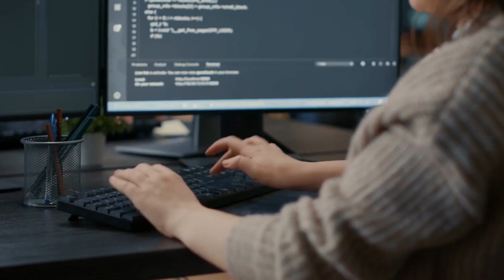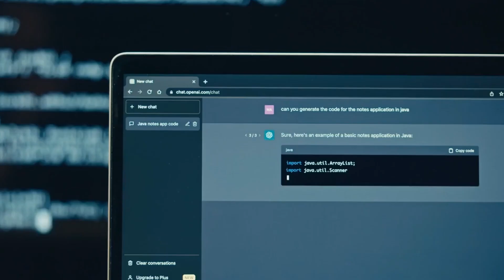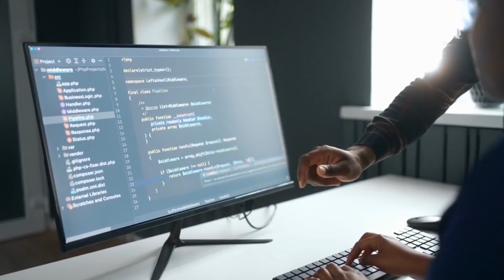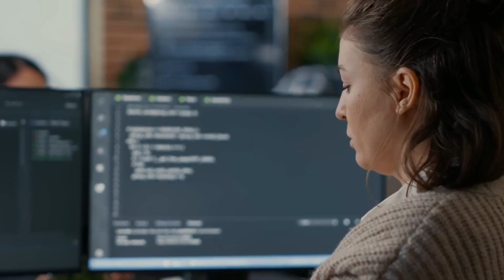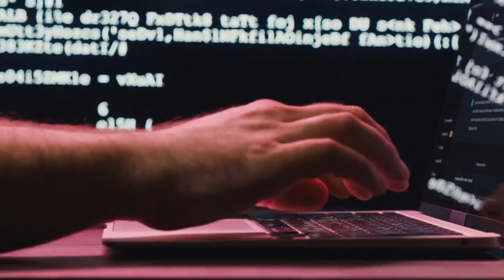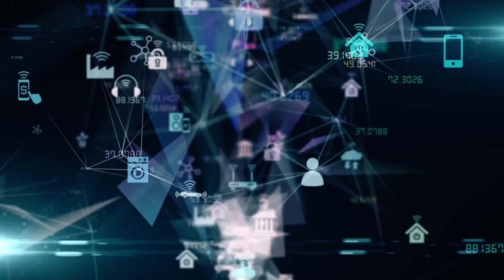How AI Will Replace 90% Of Jobs By 2030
Join us 🤖 as we uncover the shocking truth behind the rise of artificial intelligence — and how it could replace up to 90% of jobs by 2030 ⚙️📉. From factories to offices, AI is reshaping every corner of the workforce, automating tasks once thought uniquely human. Discover how machine learning, robotics, and algorithms are rewriting the rules of employment, power, and survival in the digital age 💼⚡. But beyond the fear lies opportunity — a future where humans must adapt, evolve, and redefine what work truly means 🔍🌍. This is the reality of the coming AI revolution — unstoppable, unpredictable, and already underway. 🚀

Twitter (X): @CyberXilly